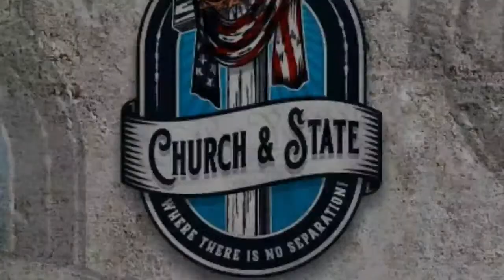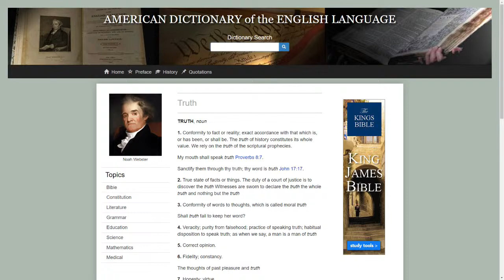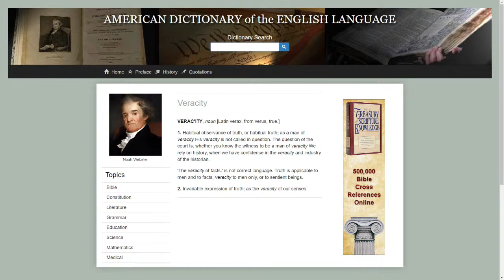Church & State S5Ep4 - Veracity! Where did it go?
Your Friendly Neighborhood Bearded Weirdo Nolan Bryan, The one and only Pastor Gary Podosek, and The Button Pusher himself Steve Cattell go over what does the word "veracity" mean, what it means to live a veracious life and where it has gone and why it is no longer a way of life people, especially the church, have the cojones to live anymore!

- to get to all our links and info

Music created by Tom MacDonald - Thank you sir for the permission to use it!